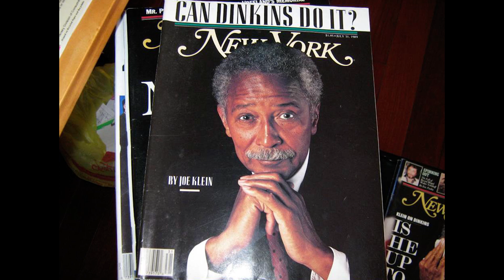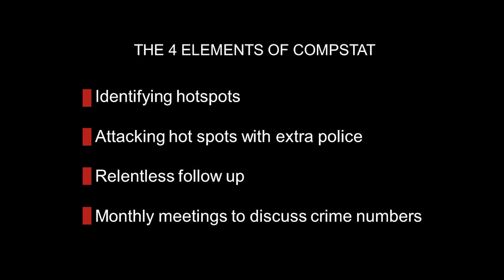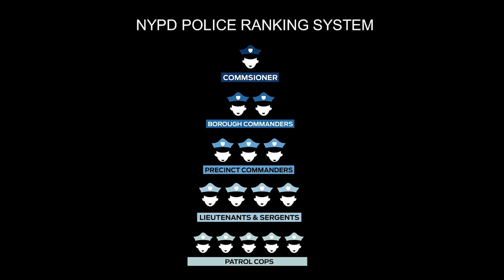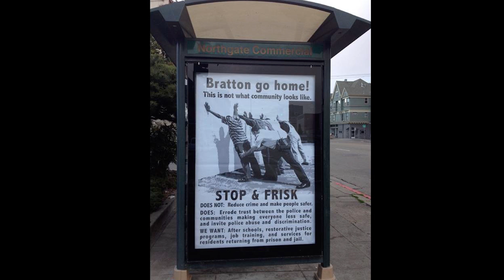'Stop and frisk' is a numbers game that must end: Gbenga Akinnagbe at TEDxMidAtlantic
Gbenga Akinnagbe is best known for his role as Chris Partlow on the HBO original series The Wire. Gbenga has also starred in multiple movies, including The Savages, The Taking of Pelham 1 2 3, The Good Wife, and is the lead in the upcoming indie film Home. He starred in Showtime's Nurse Jackie and is currently on the hit show Graceland. Gbenga also recently founded the clothing line Liberated People.